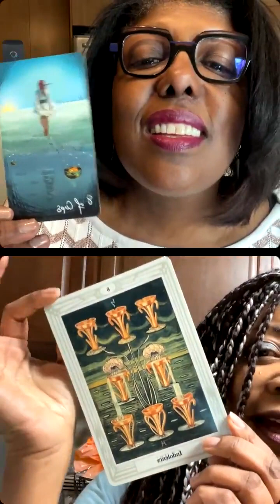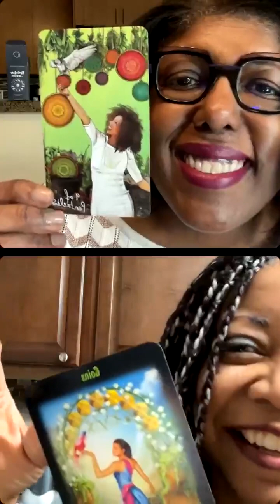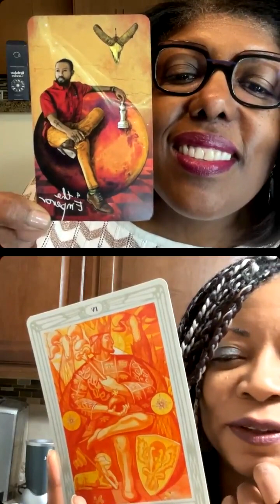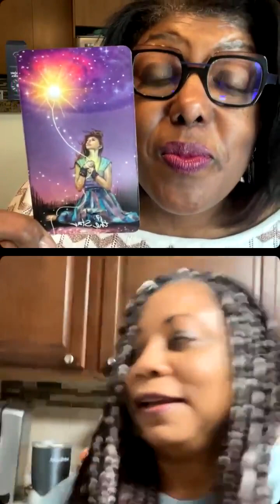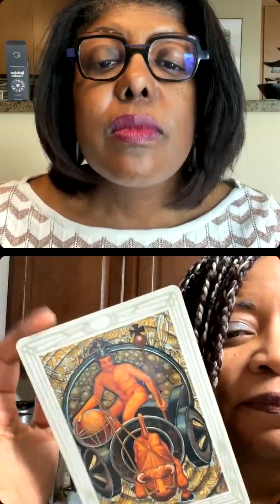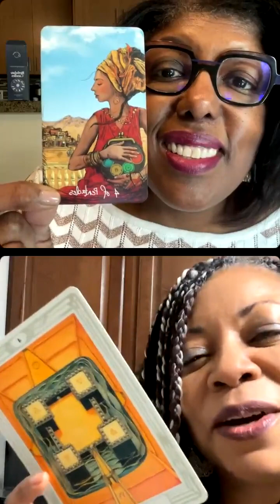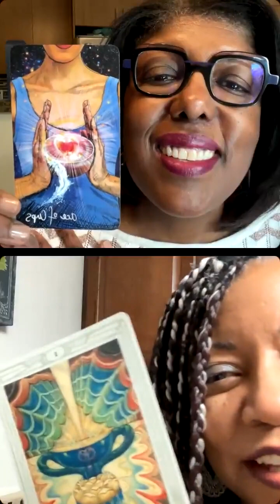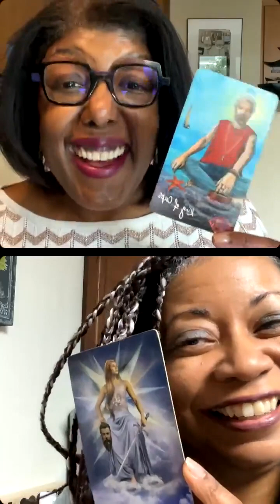Cosmic Conversation about Integrating Astrology and The Tarot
Dawn Harrison is a professional Astrologer, Tarot reader, and writer based in New York.  She is a graduate of the International Academy of Astrology with over 10 years of experience as a practitioner.  Her expertise lies in assisting clients to tell their stories through her unique blend of Astrology and the Tarot.  She is the founder of Wild Witch Astrology, a digital platform which serves to educate and connect those interested in learning more about themselves and their world through the occult and wisdom practices.  To learn more about her work, visit her website at WildWitchAstrology.comor her IG account @wildwitchastrology.